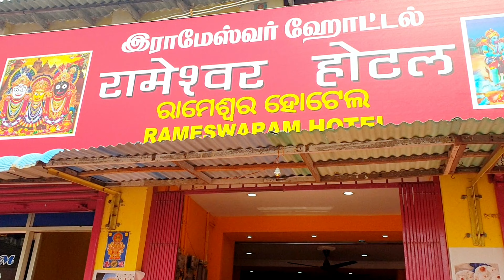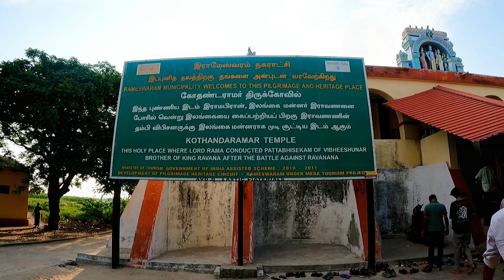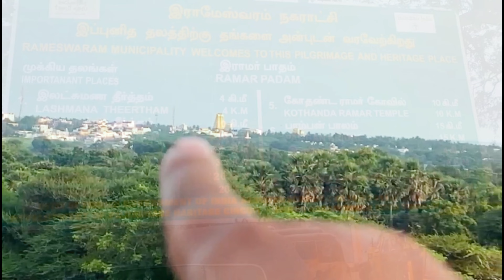ରାମେଶ୍ଵରମ ଯାତ୍ରା ର ସମସ୍ତ ତଥ୍ଯ || 2022 re journey || ଯିବା ପୂର୍ବରୁ video sure ଦେଖନ୍ତୁ